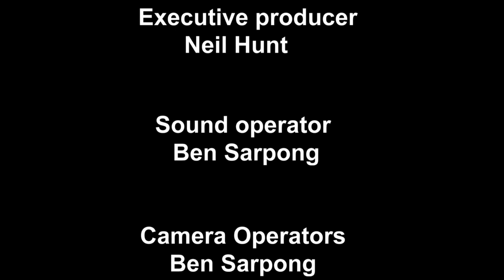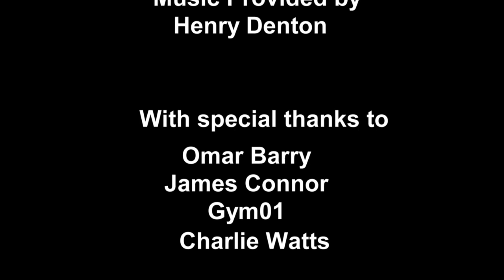Discipline Behind the Gloves - a Boxing Documentary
Boxing documentary I made for university coursework.